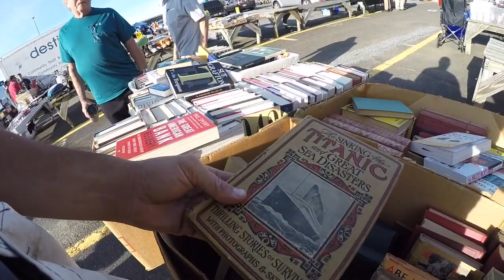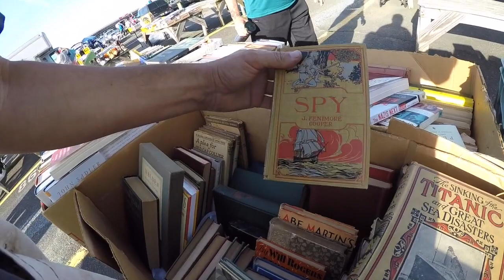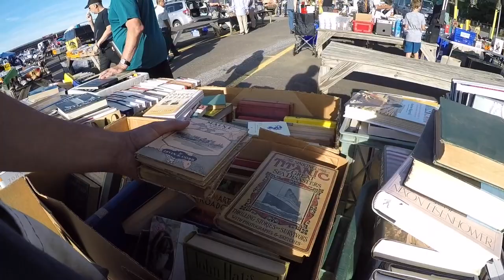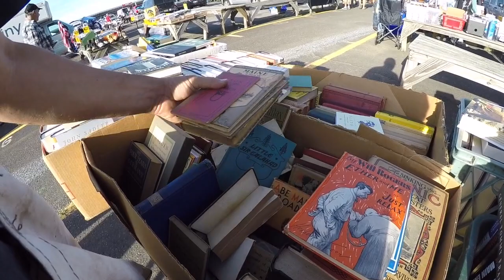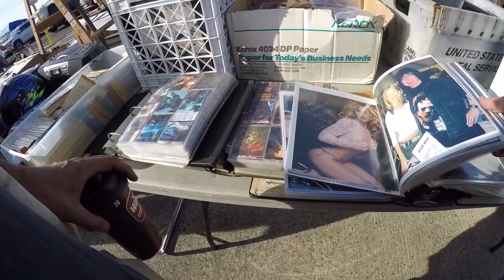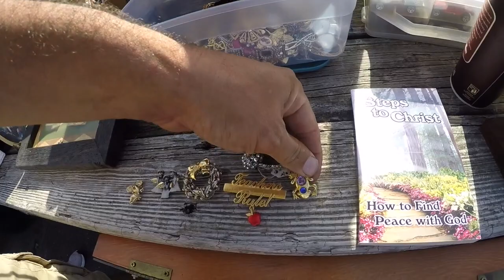Shopping the flea market! Found an old axe! Always looking for costume jewelry! Beautiful day!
Shopping the flea market with my boy and getting a ton of jewelry and antiques Good day with blue bus Dave